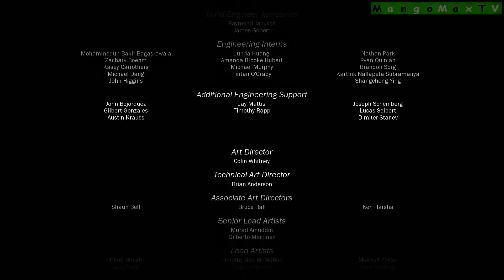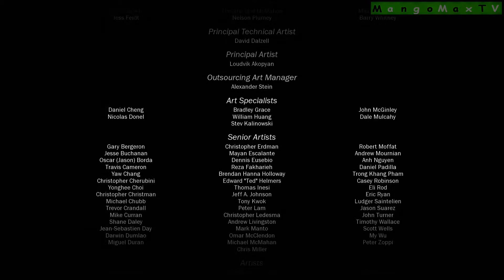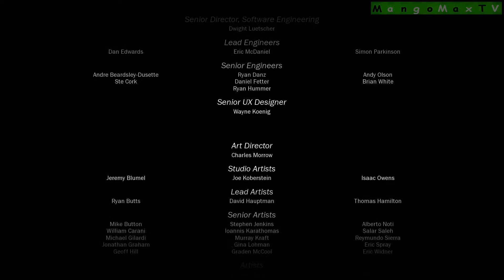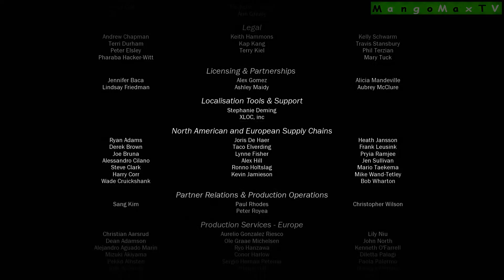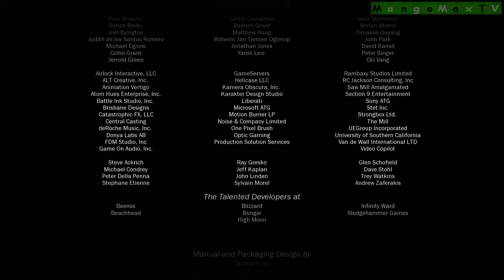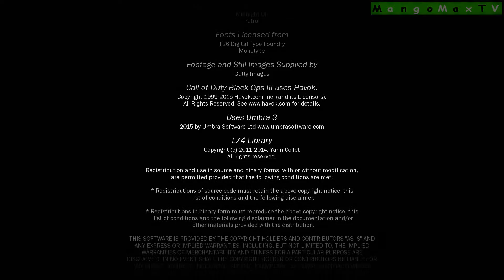Max zockt Call Of Duty - Black Ops III - ENDE - [LET´S PLAY/BLIND/DEUTSCH/ÖSTERREICH]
Ein Let´s Play von  Call Of Duty - Black Ops III  [BLIND/DEUTSCH/HD/ÖSTERREICH] ENDE

Ein weiterer Teil der Serie Call of Duty - Balck Ops.

Spiel: Call of Duty - Black Ops III
Genre: Ego Shooter
Publisher: Activision
Producer: Treyarch

Erstveröffentlichung (Deutsch): 06. November 2015

Infos zum Let's Play: Gamplay (Deutsch)
                                  Untertitel (Deutsch)
                                  Kommentar (Deutsch/Österreich)
                                  Gezockt auf PS4 BLIND

[Let's Play Call Of Duty - Black Ops III (BLIND/ÖSTERREICH) by MangoMaxTV auf PS4 (Österreich)]